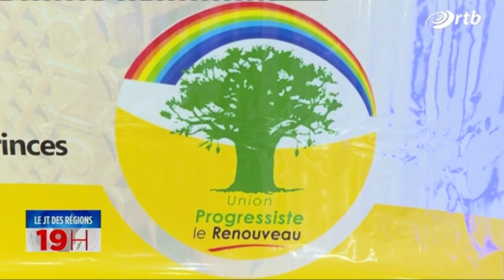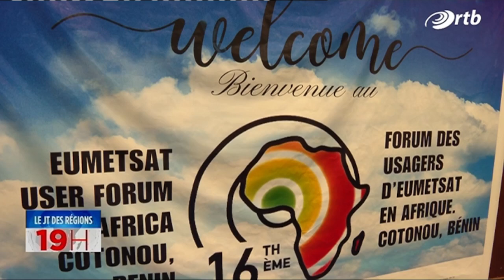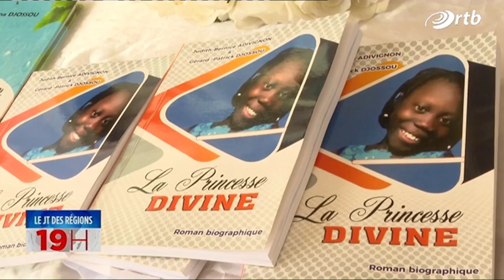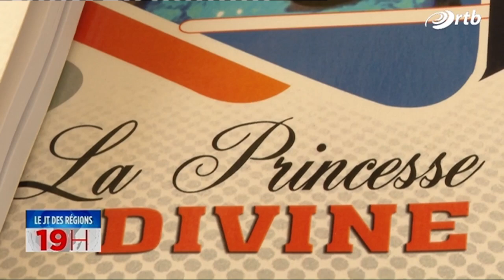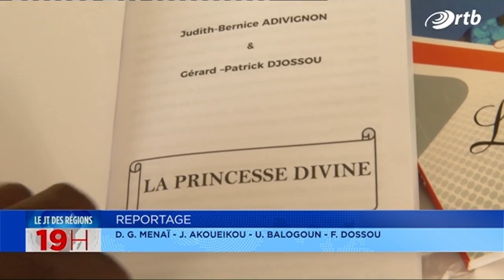Le journal de 19h du 24 septembre 2024